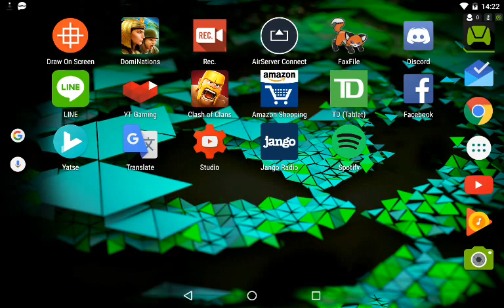Play DomiNations | World War Attack 1 | Active Warfare v 臺灣最兇機步連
Watch my first war attack with Active Warfare freeze miserably, I forced my rally in fear of this at the start, should have been zoomed in and right beside that wall, however just pathetic.

Lost over 2 minutes of battle time :/ I was really looking forward to this attack as well.

臺灣最兇機步連
Active Warfare

Play DomiNations